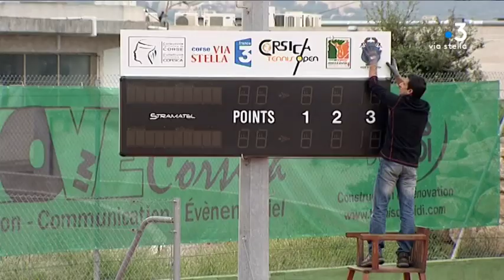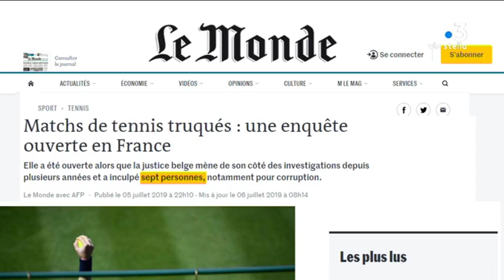Matches truqués de tennis : comment l'Open d'Ajaccio se prémunit-il de la triche ?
Intervenants :
- Lisandru RODRIGUEZ
Jeune tennisman
- Vincent CASTOLA
Président du tennis club de Mezzavia
- Jean-Patrick REYDELLET
Juge - arbitre officiel

Equipe :
- PERROUX Ophélie
- CAUWEL Martin
- GIRARDIN André